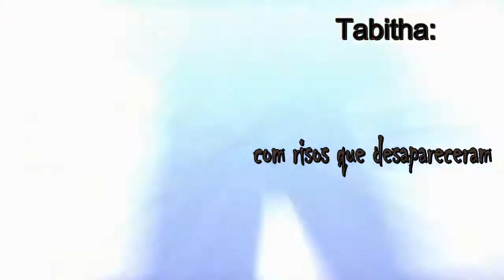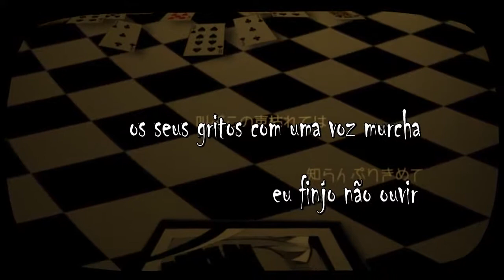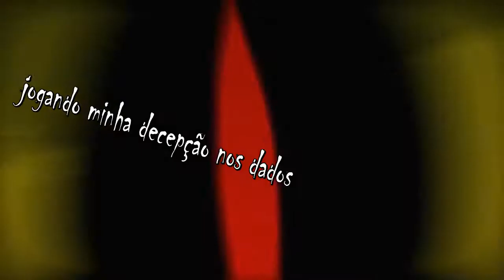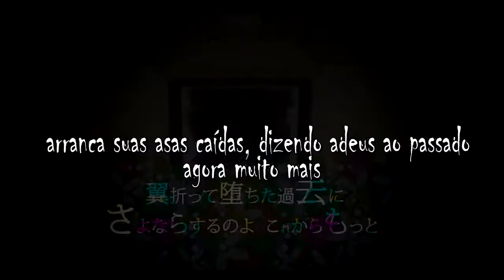Kagamine Rin Forbidden plus girl A legendado em pt